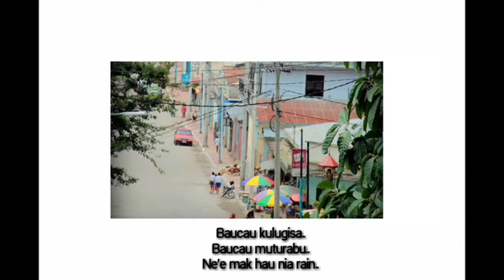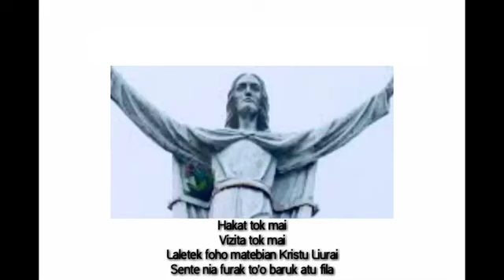Lagu kon ba baucau ni furak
Baucau kulugisa